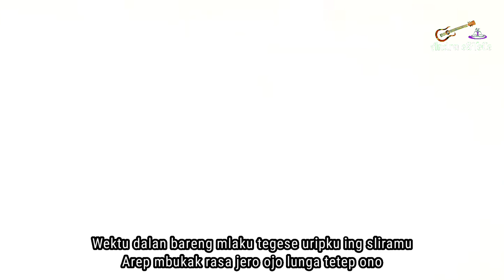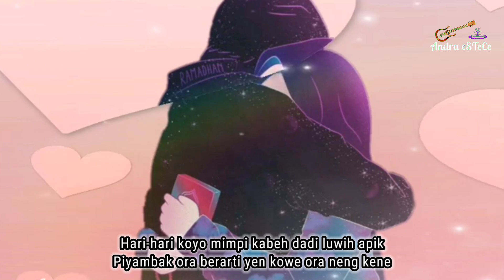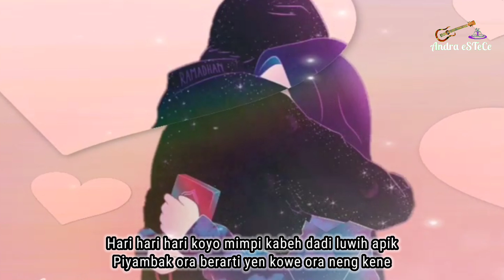Bojoku Semangatku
Selamat datang di Channel Andra eSTeCe
Video ini hanya sebagai hiburan saja buat teman-teman semua ya, semoga Anda semua terhibur dengan lagunya...
Mohon gunakan headset atau sound eksternal agar suara terdengar lebih detail dan jernih...
Selamat menyaksikan, terima kasih...

Aku iki pancen tresno
Kowe sing nggawe ayem
Rasa iki tak woco
Kowe bojoku sing wening

Wektu dalan bareng mlaku
Tegese uripku ing sliramu
Arep mbukak rasa jero
Ojo lunga tetep ono

Kowe sing ngurip ati
Bojoku selawase
Kowe sing tetep ning kene

Hari-hari koyo mimpi
Kabeh dadi luwih apik
Piyambak ora berarti
Yen kowe ora neng kene

Ngrungokake suaramu
Koyo lagu ing ati iki
Pancen kowe sing ngerteni
Kapanku angel mring lali